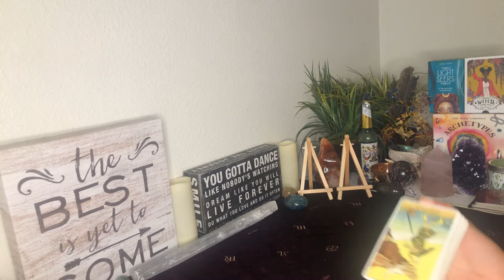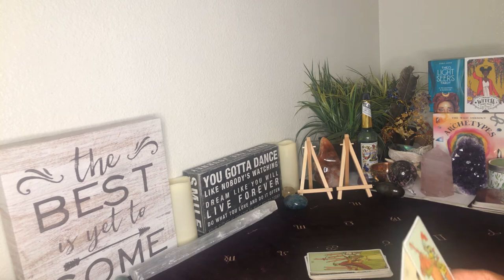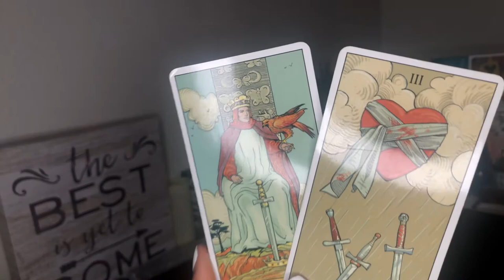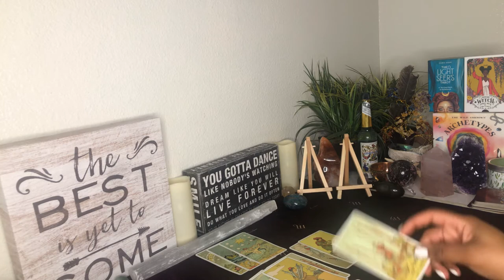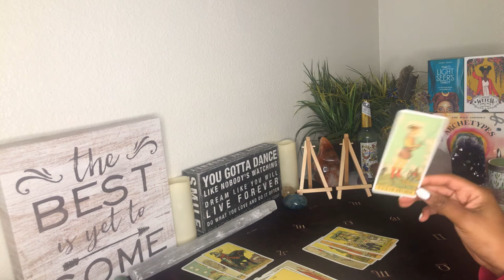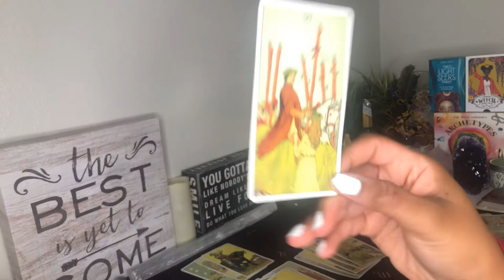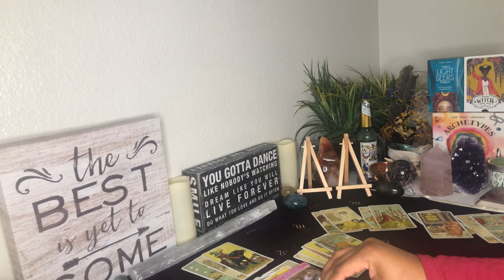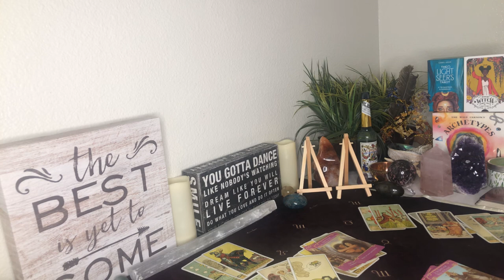ARIES ♈️ ~THIS IS A FATED CONNECTION THAT IS WORTHY OF EXPLORING~JUNE 2020 TAROT READING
THIS IS A LOVE TAROT READING FOR THE ZODIAC SIGN of ARIES (Sun, Moon, Rising and Venus).

GO WITHIN SO YOU NEVER GO WITHOUT🦋

Welcome and thanks for visiting my channel! The purpose of this channel is to provide spiritually guided messages of clarity and healing to help you  ascend spiritually to become the best version of yourself. We all want to make better choices in life and love to bring balance and harmony to ourselves and loved ones. Let’s join together to heal and evolve.

Kindly note, energy is fluid. Readings are timeless. Only take the messages that resonate and leave the rest!

Sending you peace, love, light, and enlightenment ❤️ 🦋 🌻

WEEKLY READING SCHEDULE: TBD

TAROT DECKS USED:
RIDER WAITE by Arthur Edward White
AFTER TAROT DECK by Pietro Alligo
EVERYDAY WITCH TAROT by Deborah Blake
THE MODERN WITCH TAROT DECK by Lisa Sterle
THE LIGHT SEER’S TAROT DECK by Chris Anne
COSMIC TAROT DECK by Norbert Losche
ANGEL TAROT CARDS by Radleigh Valentine
ARCHANGEL POWER TAROT CARDS by  Radleigh Valentine
THE FOUNTAIN TAROT by Jason Gruhl

ROMANCE ANGELS ORACLE DECK by Gayrrnel
ISLAND TIME WELLNESS LOVE ORACLE CARDS
REBEL DECK
THE WILD UNKNOWN ARCHETYPES by Kim Krans
HEAL YOURSELF READING CARDS by Inna Segal
SACRED REBEL ORACLE CARDS by Alana Fairchild
THE UNIVERSE HAS YOUR BACK by Gabrielle Bernstein
ANGELS OF ABUNDANCE ORACLE CARDS by Doreen Virtue
SOUL’S JOURNEY ORACLE CARDS by James Van Praagh
ENERGY ORACLE CARDS by Sandra Anne Taylor
MAGICAL MERMAIDS AND DOLPHINS ORACLE CARDS by DoreenVirtue
THE POWER OF SURRENDER CARDS by Judith Orloff
MOONOLOGY ORACLE CARDS by Yasmin Boland
WORK YOUR LIGHT ORACLE CARDS by Rebecca Campbell
WISDOM OF THE ORACLE by Colette Baron-Reid
THE PSYCHIC TAROT ORACLE CARDS by John Holland
ANGEL ANSWERS ORACLE CARDS by Doreen Virtue
BUTTERFLY LIFE CHANGES ORACLE CARDS by Doreen Virtue
CRYSTAL ANGELS ORACLE CARDS by Doreen Virtue
DARK MIRROR ORACLE CARDS by Laura Sava
GODDESS GUIDANCE ORACLE CARDS by Doreen Virtue
SUFI WISDOM ORACLE by Rassouli
SPIRIT ORACLE by Toni Carmine Salerno
EVERYDAY WITCH ORACLE by Deborah Blake
SACRED SPIRIT by Anna Stark